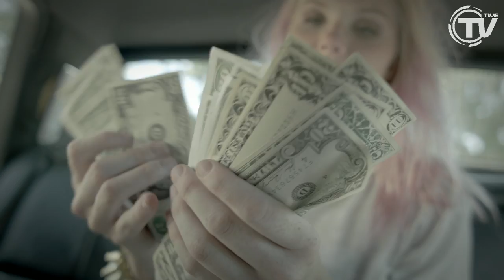NERVO & Hook 'N Sling - Reason [Official Video HD]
Miriam Nervo and Olivia Nervo sono due musiciste e songwriters australiane, meglio conosciute come NERVO. Dopo aver firmato un contratto con Sony/ATV Music Publishing a solo 18 anni, la loro carriera come songwriters inizia con la vittoria di un Grammy Award per il singolo "When Love Takes Over", cantato da Kelly Rowland e prodotta da David Guetta.

Le NERVO sono le songwriters più ricercate dai TOP Djs al mondo!!! Infatti le loro collaborazioni spaziano appunto da David Guetta, ad Afrojack, ad Armin van Buuren ma non solo! Infatti le NERVO sono anche co-autrici di successi per Kylie Minogue, The Pussycat Dolls, Kesha, David Guetta, Pixie Lott e molti altri ancora.

"Reason" è il loro nuovo singolo in collaborazione con il dj australiano HOOK N SLING (aka Anthony Maniscalco), già conosciuto in Italia recentemente con il singolo "Take You Higher" sempre su Time Records.